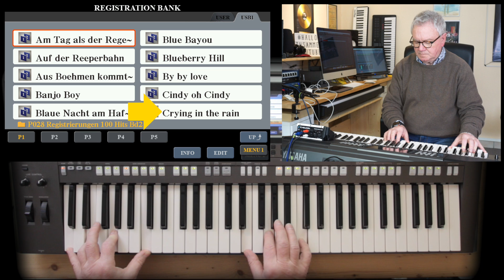PSR-S770/775/970/975 - 50 Registrierungen "100 Hits in C-Dur / Band 2"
50 Registrierungen zum Buch "100 Hits in C-Dur / Band 2"